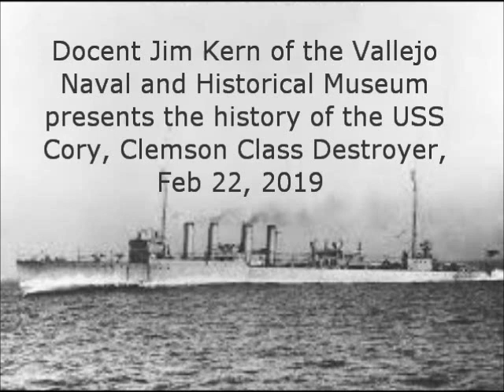USS Cory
Docent Jim Kern of the Vallejo Naval and Historical Museum presents the history of the USS Cory, along with stories of some of the Clemson Class Destroyer's sister ships from WW1 and WW2. Some history of Mare Island is also presented.
Photos of the "shipwrecked" present-day USS Cory are included in this video, at the end of Mr. Kern's presentation.